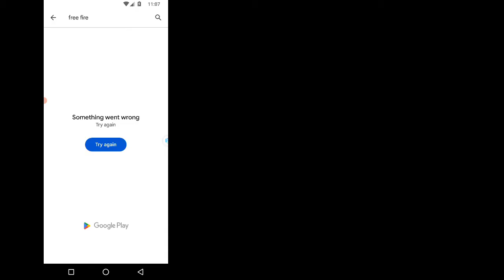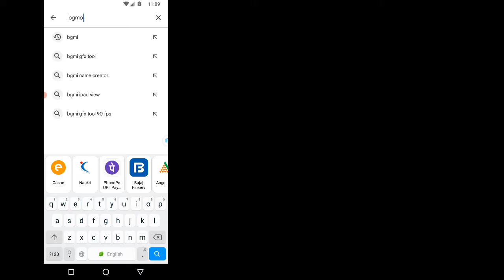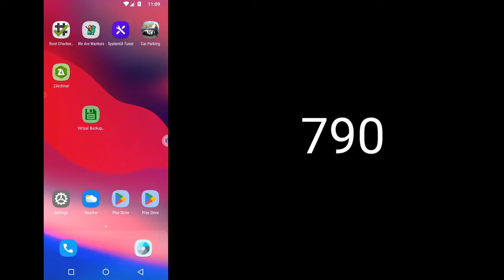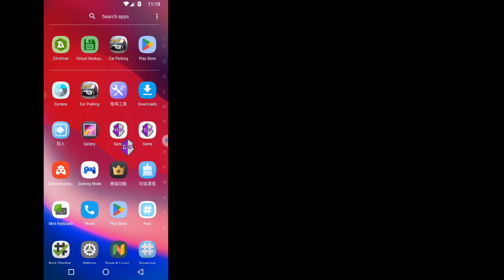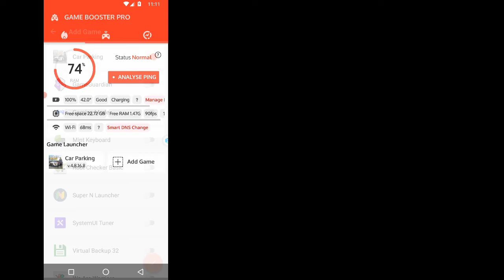Rom VMOS pro Android 11.0 Full Root & EdXposed Support Google Play Store